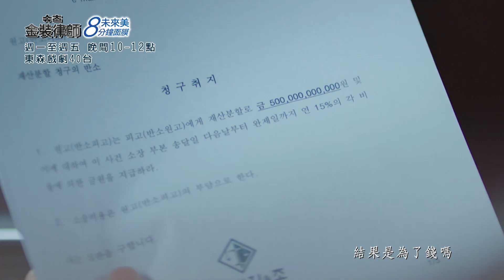【金裝律師】EP5：結果是為了錢嗎？－週一至週五 晚間10-12點｜東森戲劇40頻道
【金裝律師】週一至週五 晚間10-12點 連播2小時